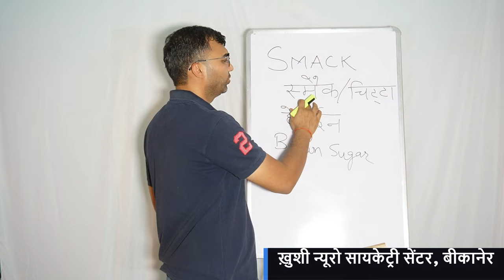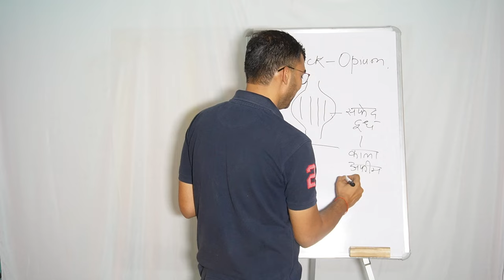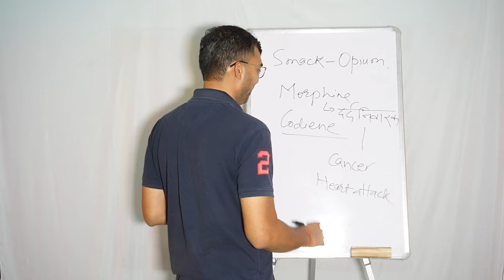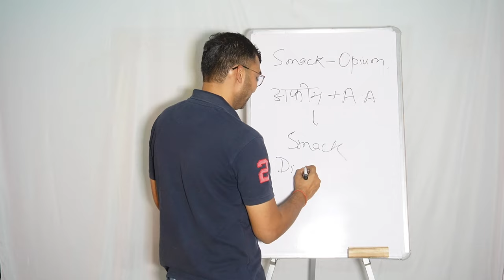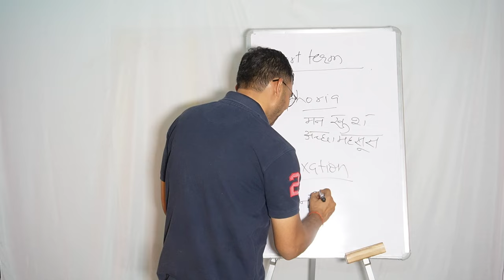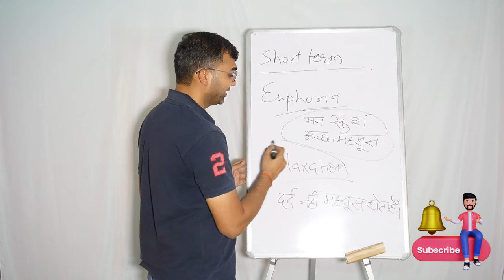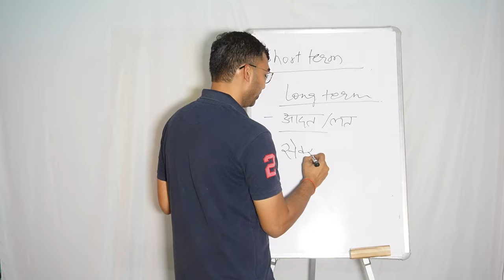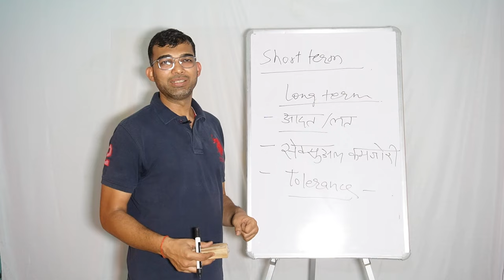स्मैक क्या असर डालती है हमारे शरीर पर ? | Psychiatrist । Dr. Anant Rathi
स्मैक, चिट्टा, अफीम, हेरोइन आदि कुछ ऐसे खतरनाक नशे हैं जिन्होंने हमारे समज को स्पेशली युवा पीढ़ी को जकड़ रखा है और आज इससे पूरा समाज त्रस्त है। आइये इस वीडयो में गोल्ड मैडल प्रपात मनोचिकित्सक से जानते हैं कि स्मैक का नशा हमारे शरीर पर क्या असर डालता है?

Dr. Anant Kumar Rathi